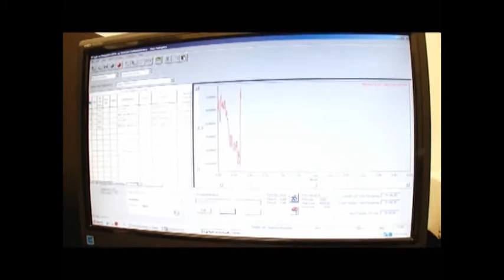SANTA ELENA Y SU GENTE Control de Calidad más I-D 44"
Campaña institucional 2012